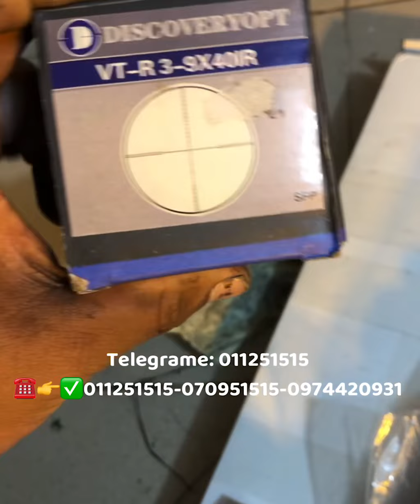កាំភ្លេីងខ្យល់​ Steven made in Indonesia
សម្រាប់តម្លៃកាំភ្លេីងខ្យល់ប្រភេទនេះ​ មួយទឹកចាប់2xx$
ថ្មីតម្លៃមិនក្រោម4xx$
ជាប្រភេទលេងសត្វស្លាបតួចៗដូចជាលលក​  កំប្រុក​ប៉ុណ្ណោះ
បាញ់បាន​ 30-50ម៉ែត